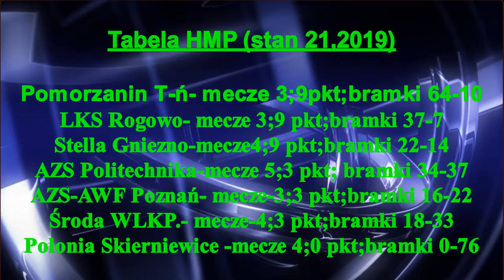ℙ𝕠𝕞𝕠𝕣𝕫𝕒𝕟𝕚𝕟 𝕋𝕠𝕣𝕦𝕟́ 𝟙𝟜-𝟛 𝕃𝕂𝕊 ℝ𝕠𝕘𝕠𝕨𝕠 𝕌𝕟𝕚𝕤ł𝕒𝕨 𝟚𝟞.𝕀.𝟚𝟘𝟙𝟡𝕣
Mecz 5 Kolejki "Gr.B" Pomorzanin Toruń 14-3 LKS Rogowo rozegrany w Unisławiu 26.I.2019r. Mecz drużyn z szczytu tabeli. Drużyny walczyły o przewodnictwo w " Grupie B" H.M.P. sezon 2018/2019. Ktokolwiek myślał że mecz ten będzie spacerkiem dla Pomorzanina był w błędzie. Sugerowanie się wynikiem meczu (14-3 )  jest zgubne .Zawodnicy LKS Rogowo, pokazali swoją grą że ich miejsce w czołówce tabeli nie jest przypadkowe.Ukazuje to pierwsze kilkanaście minut gry, kiedy to zawodnicy Pomorzanina nie znaleźli sposobu na Bardzo dobrze grających zawodników LKS-u. Jedna jak i druga strona w tym czasie nie wykorzystywała sytuacji bramkowych ,KR , a zawodnik LKS Rogowo nawet Karnego ( przestrzelonego, to pokazuje z jaką determinacja zawodnicy LKS Rogowo przystąpili do meczu ) -który mógłby zupełnie inaczej ukształtować spotkanie. Pomorzanin umocnił się na pozycji Lidera "Grupy B"H.M.P. Pokazując że można Grać Efektownie i Efektywnie. Drużyna LKS Rogowo pomimo porażki ,nadal jest w grze o miejsce w  Finale H.M.P. sezon 2018/2019. Zapowiada się bardzo interesująca końcówka rozgrywek halowych.
Hokej​​​​​ Stypczyński​​​​​Sport​​​ Zapraszam Państwa do odwiedzenia stron ich polubień , subskrypcji oraz YouTube Mariusz Stypczyński gdzie znajdziecie Państwo relacje z spotkań ligowych hokeja na trawie i nie tylko.Zapraszam również do Subskrypcji Kanału YouTube Mariusz Stypczyński. Dziękuję i zapraszam na te i przyszłe relacje z różnych aren i boisk. Do usłyszenia i do zobaczenia.